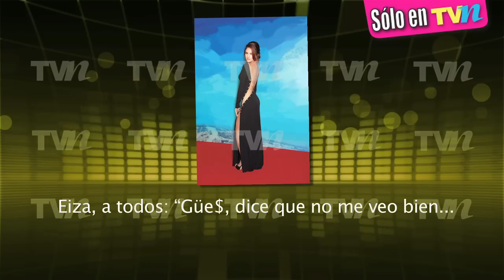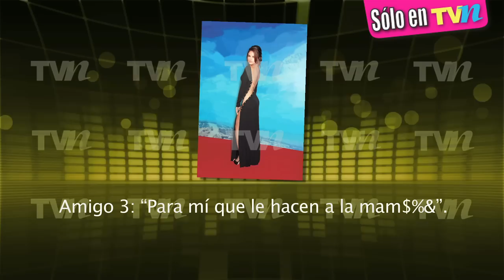Eiza González confiesa que tuvo relaciones con el hermano de Pepe Díaz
Escucha las fuertes declaraciones que hace la actriz.